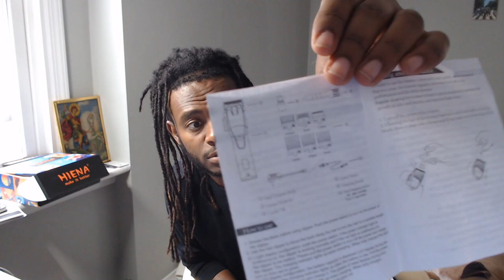No More Bad Haircuts! I Found the Solution on Amazon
I have wanted to cut My own hare for so long but because of fear and what other people might think of my hair, I spend so much money going to the Barbershop. I love the FEELING OF CLEAN CUT.
Whenever I get a FRUSH CUT I can feel my confidence level Because of that I decided to get myself a Hair Caliber and started to teach myself how to cut  Hair. Now I can keep myself clean anytime without spending so much money every week.